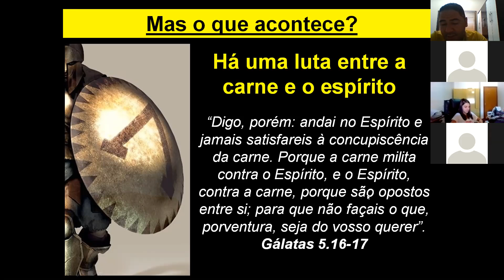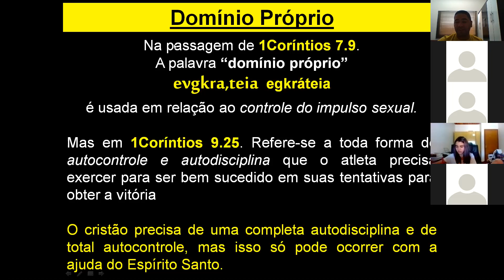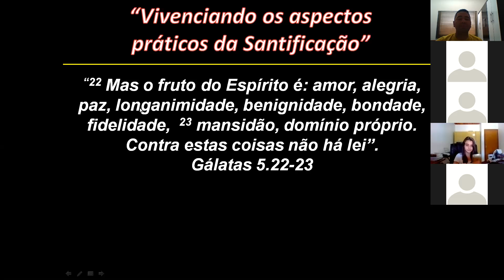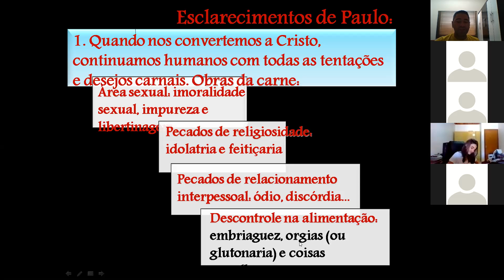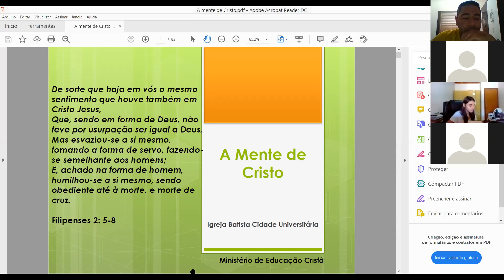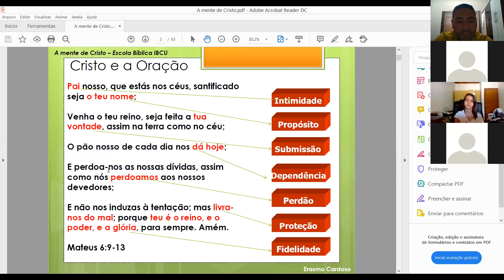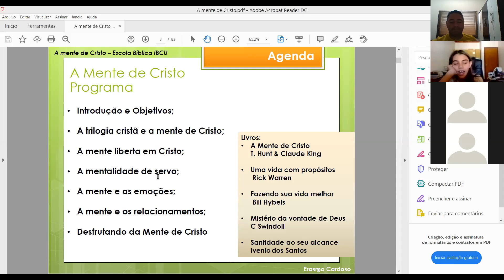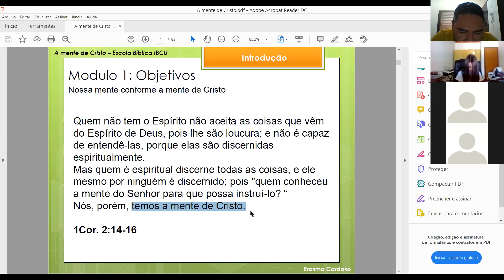7º A 24.11 ENSINO RELIGIOSO